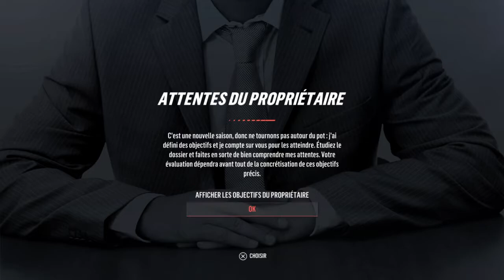Suite NHL 19 FRANCHISE #2